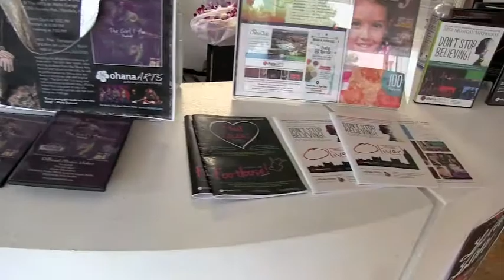Ohana Arts Living Room Concert and PureLand's "The Girl I Am" Music Video Release Party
Join us as we celebrate PureLand's music video premiere, "The Girl I Am" with the cast and crew!  This night also featured many talented Ohana Arts students as they performed musical numbers and original songs!

Thank you to all the food sponsors; Cake Envy, Tea at 1024, Soul De Cuba, California Pizza Kitchen, Down Beat Diner, and J.J. Dolans.  Also, thank you to the wonderful staff at Marks Garage.  Thank you to the Ohana Arts board and to all the Ohana Arts students and parents who helped make this night happen!

We had a blast!  Thank you for joining us!